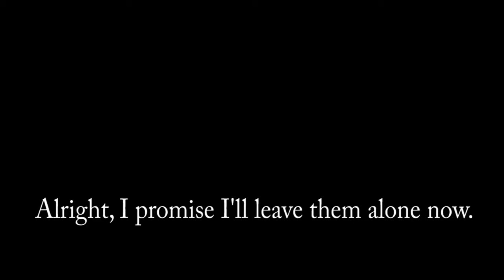Shhhhh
May 20/12